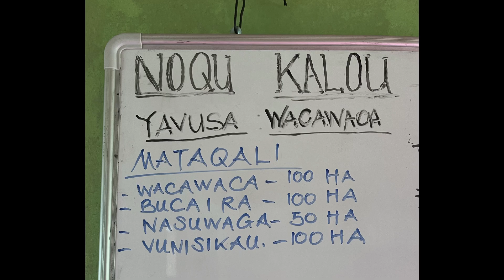Is this Fiji’s BIGGEST Reforestation Programme?? Nayarabale Youth Group / Wacawaca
Is this Fiji's biggest village reforestation programme?
This video is to showcase the hardwork and dedication the Youth's and Villagers from Nayarabale, Cakaudrove are showing in their joint project with Fiji Ministry of Forestry and the 5 year plan to regenerate the land surrounding the village by planting 95,000 trees and seedlings...ALL BY HAND!!  (Fiji has a plan to plant 30 million trees in 15 years!)

The initiative provides income to the village, and the youth group and village elders provide the hard work and labour under the guidance of the Ministry.  Theyve previously planted teak, mahogany and pine, and this month was Coconut trees… this was the first supply of 2000 trees from Taveuni and another 8000 to follow!

It’s moments like these of being able to be amongst this landscape and these people that still blows my mind, helping (hindering 😳) the villagers in a project to provide for the future generations.  Certainly beats the desk job. Even though I only joined them for half a day, they respect and thanks the villagers give is incredible.

In this video we listen to the background of the project, walk around and see the results of Phase One, and spend a few hours with the boys planting Coconut trees.
We see the hardwork of those that clear the line for planting, prepare each location, digging the hole, and then the planting of the nut. Many hands and teamwork make all the difference!

More background of the project below, taken from the Ministry of Forestry Instagram page...
NAYARABALE VILLAGERS FOCUS ON REFORESTATION PROJECT
Villagers of Nayarabale in the district of Vaturova, Cakaudrove, have taken ownership of funding their own village development plans through a reforestation programme.
Within weeks of embarking on the tree-planting project in collaboration with the Government through the Ministry of Forestry, the village school, Domonisavu District School, will now have a new teacher’s quarters.
Minister for Fisheries and Forestry, Hon. Kalaveti Ravu, was at Nayarabale Village on Wednesday (22.03.23) to officiate at the ground-breaking ceremony of the quarters.
Hon. Ravu praised the villagers' foresight in choosing to plant trees on barren land, which would provide both financial and environmental benefits. The trees planted will also add to Fiji’s tree planting campaign against climate change.
The "Noqu Kalou, Noqu Wacawaca Reforestation and Investment" project is a community initiative establishment directed by Reverend Ilitomasi Nute, where the 'solesolevaki' system is practiced.
The Ministry had reached an agreement with four landowning units (mataqali): Nasuwaga, Buca I Ra, Vunisaiki, and Wacawaca, in which they agreed to reforest 350 hectares of idle land under the Reforestation of Degraded Forests (RDF) Project.
The reforestation contract is for five years, and the Ministry’s focus is to assist the landowners in achieving this.
The village also has a nursery where seedlings for the forestry project will be sourced from.
Divisional Forestry Officer Northern, Maleli Nakasava, said on the 350 hectare mataqali land, a total of 97,3000 tree seedlings are intended to be planted.
The construction of the quarters is the first of many other projects in the near future.
This project is an example of a project that is aligned with strategies created to achieve Fiji's long-term development goals at the international, regional, and national levels.